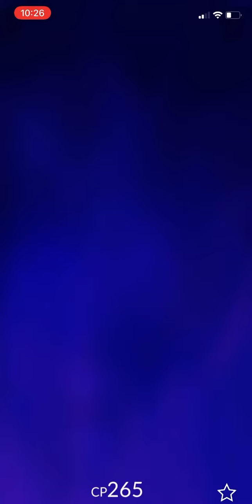Pokémon GO - Perfect IV Starly